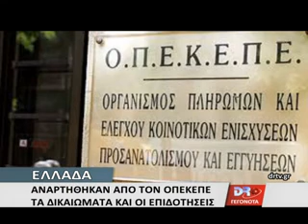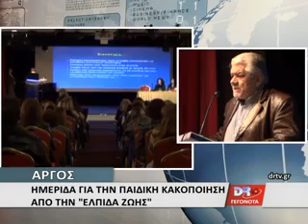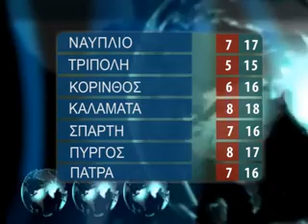DELTIO SABBATO 5 12 2015